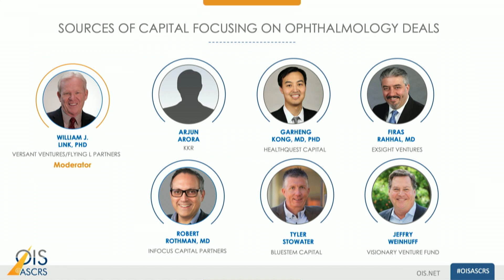Sources of Capital Focusing on Ophthalmology Deals Panel at OIS@ASCRS 2019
Watch the Sources of Capital Focusing on Ophthalmology Deals Panel at OIS@ASCRS 2019.

This panel presentation took place at OIS@ASCRS at the Hilton in San Diego on May 2, 2019.

Participants:
Arjun Arora, Principal - KKR/Falcon Vision
Garheng Kong, MD, PhD, Founder & Managing Partner - HealthQuest Capital
Firas Rahhal, MD, Partner - ExSight Ventures
Robert Rothman, MD, Founder & Managing Member - InFocus Capital Partners
Tyler Stowater, Partner - Bluestem Capital
Jeffry Weinhuff, Managing Partner - Visionary Venture Fund

Moderated By:
William J. Link, PhD, Managing Director - Versant Ventures/Flying L Partners

About OIS